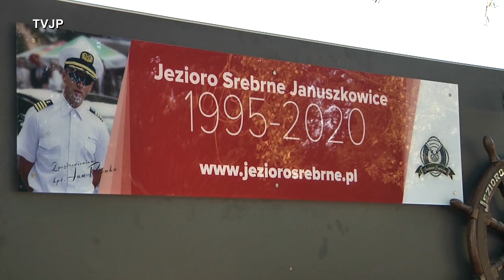Jezioro Srebrne Januszkowice -Jubileusz 25 Lat TVJP